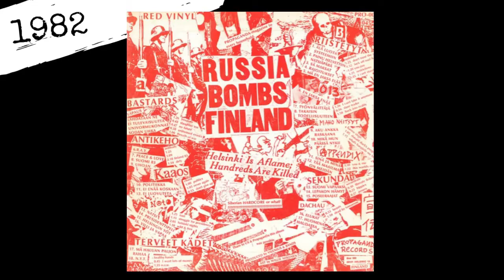Finnish Hardcore A to Z - Propaganda - Special Interview Edition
Vinylnaut 132 - Finnish Hardcore A to Z - Propaganda - Special Interview Edition

Special thanks to Mr. Heikki Vilenius for interview